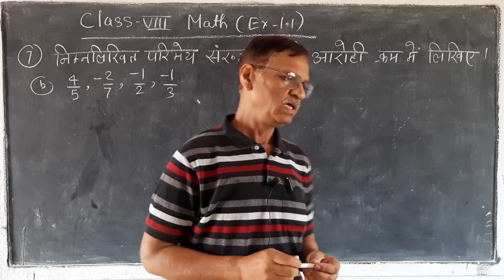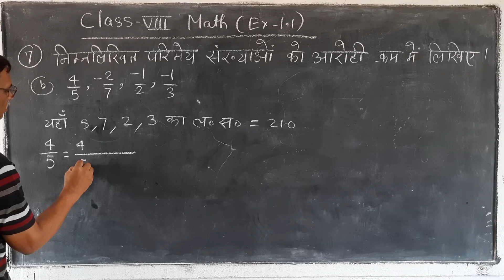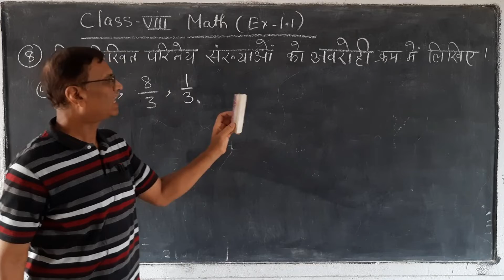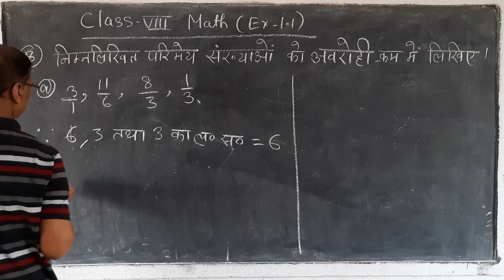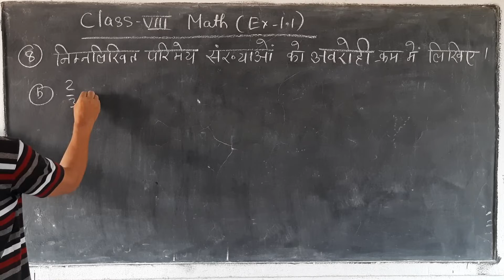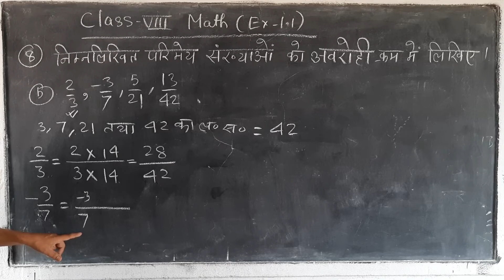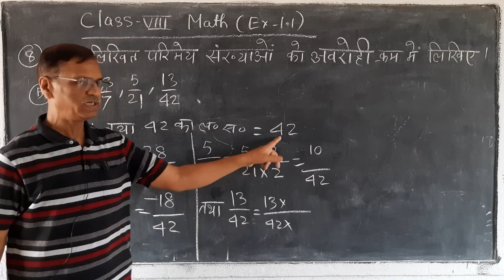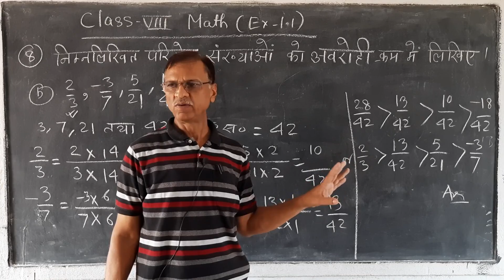Class 8 JCERT Math Ex 1.1 ( Q. 7 & 8 ) by Murli Sir | 8th Math Rational Numbers by Digit classes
Class 8 JCERT / NCERT Math Ex 1.1 ( Q. 7 & 8) | 8th Math Rational Numbers | JAC 8th Math Ex 1.1 | By Digit Classes | By Murli Sir |